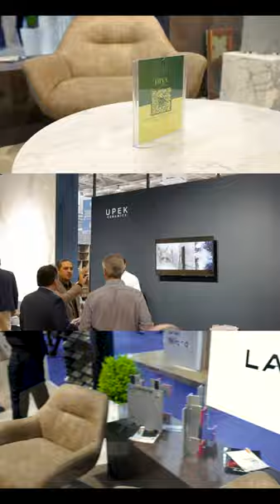Laminam / MSDA Marrakech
Pesenting Laminam product with MSDA Marrakech, they produce ceramic slabs which challenge the traditional uses of this material, creating large sized minimum thickness surfaces, which are used in exterior architecture, interior design and furnishings.

In this video it's more a ceramic for kitchen worktops, sophisticated styling, resistance to wear, easy cleaning, sustainability and durability over time.

To shoot this video i only used CANON EOS R5 and ZHIYUNECRANE 3S stablizer.